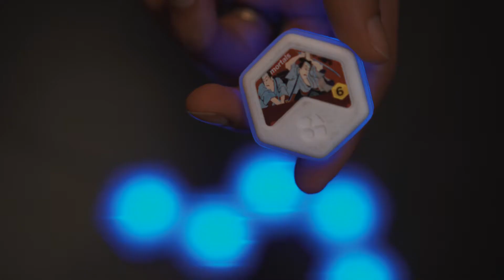Blinks Commercial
Jonathan Bobrow is the creator of Blinks, a revolutionary board game that will change the way people play.